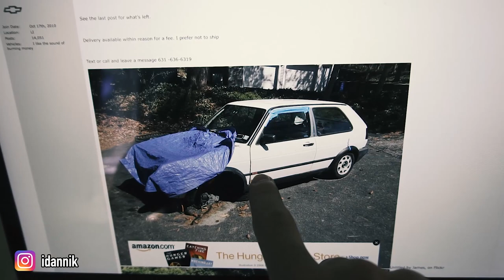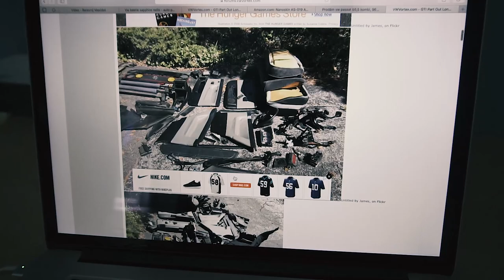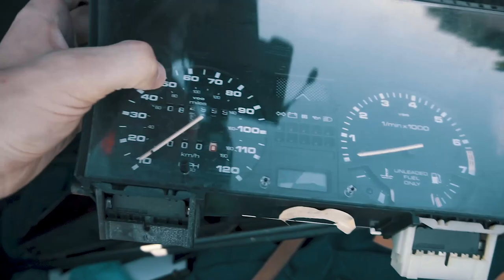🇺🇸 Jak se shání díly v USA?! + VR6 Swap v MK2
Čím natáčím?